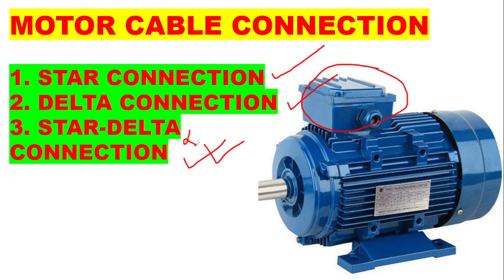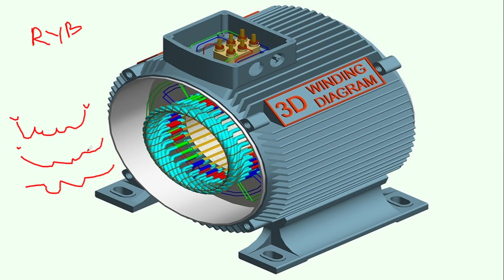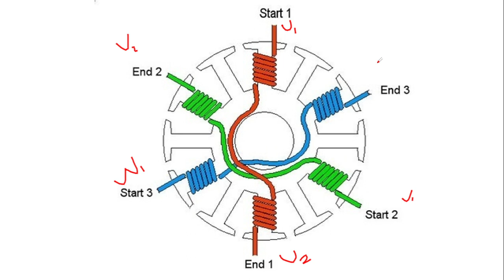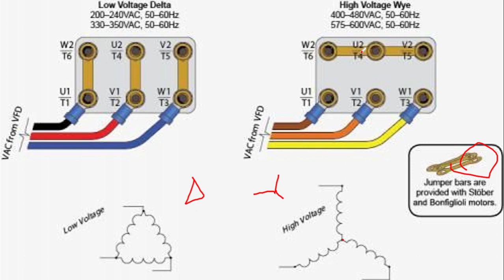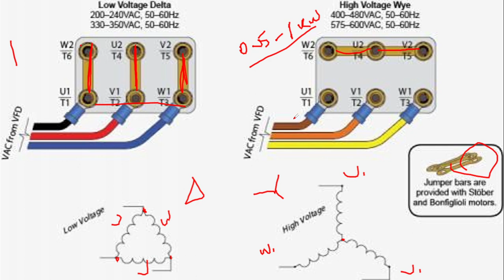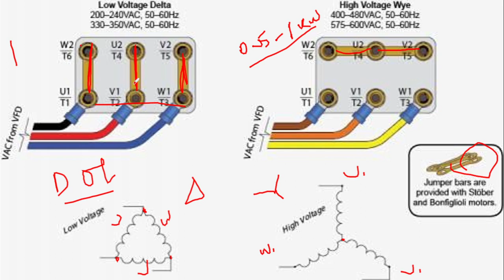AHU Motor star, Delta and Star-Delta Cable connection details in HINDI | HVAC World